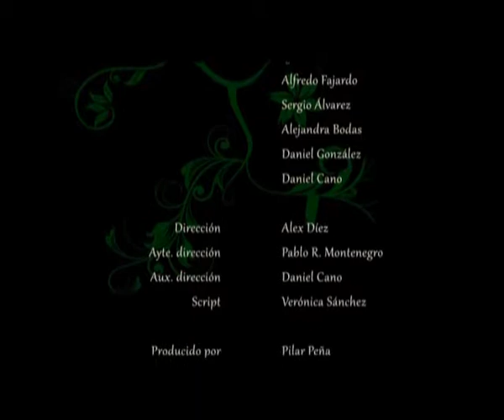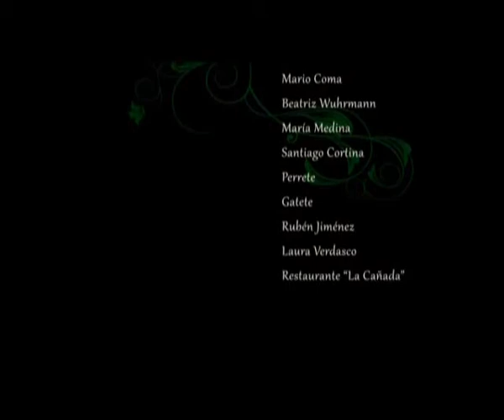Cortometraje Flores!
"Flores!" es un cortometraje rodado en 35mm y producido por la Universidad Francisco de Vitoria. Vangram Creaciones participó en el departamento de dirección del mismo, así que os lo presentamos como un trabajo de colaboración.

Dos amantes de Casablanca que se hablan a través del ordenador. Una cita a ciegas. Para reconocerle a él: un ramo con cinco flores...

BSO y sonido por Daniel Núñez Martín.